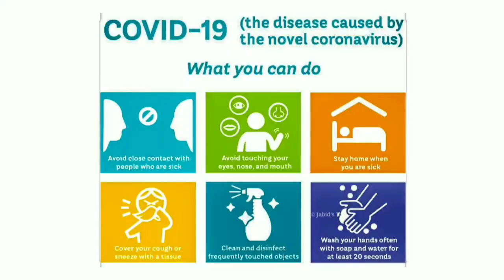Messages from Principal, Vice-principal and NSS programme officer, DDC